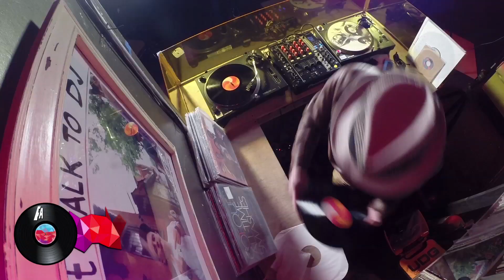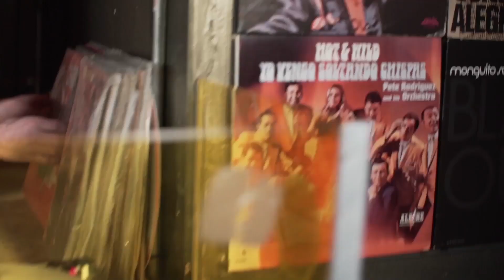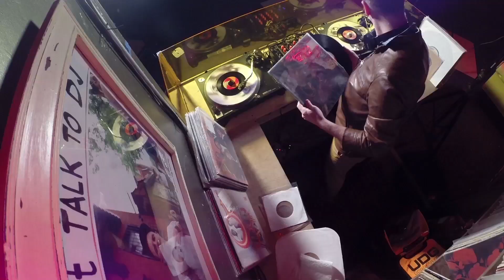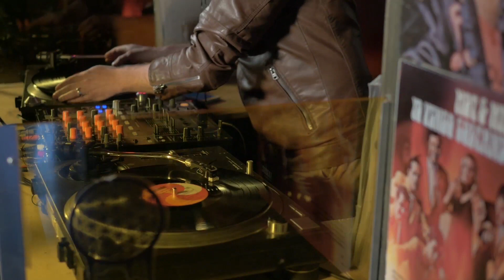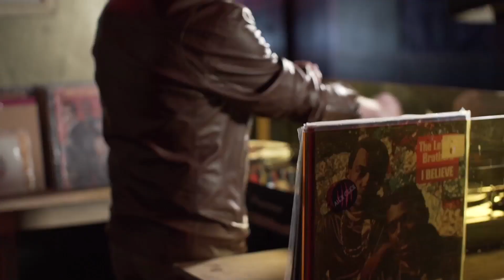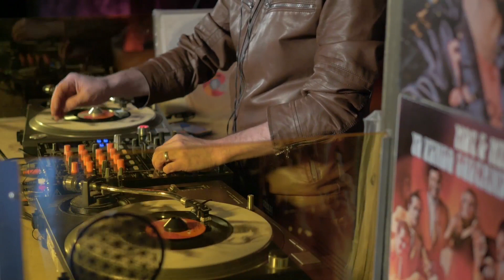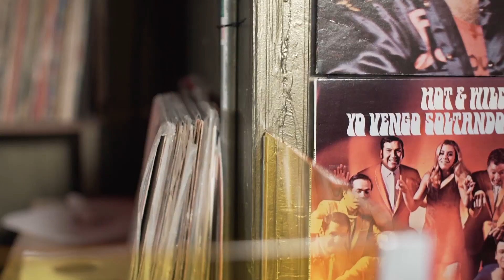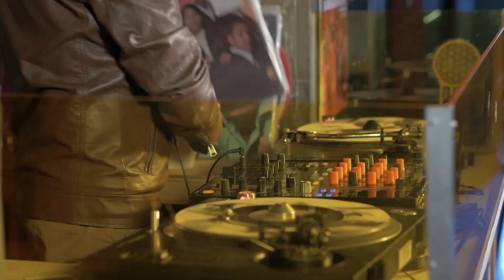Fania Vinyl Sets (ft DJ Turmix) - Boogaloo #3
Fania proudly presents the Fania Vinyl Sets! We partnered with our long time friend DJ Turmix to bring you some Fania classics straight from the original vinyl. For this video we bring you the third of four Boogaloo sets curated by DJ Turmix himself, so hit play, sit back, relax and enjoy!

Track List
00:00 New Swing Sextet - Monkey say, monkey do
04:21 New Swing Sextet - Soul walk
07:18 New Swing Sextet - You better watch it now
09:44 The Lebron Brothers - Together
12:00 The Lebron Brothers - The Trap
15:23 The TNT Band - That's life
18:15 The TNT Band - The meditation
21:53 The TNT Band - Musica del alma
25:22 Joe Bataan - Young, gifted and brown
28:11 Johnny Pacheco - Lazy flute

A native of Barcelona, Spain, and living in NYC since 2008, DJ Turmix has been taking fans on unique musical journeys since 1994. Turmix helped reinvigorate the NYC Latin Boogaloo scene and is a key part of the genre’s new resurgence. Over the years, he has also collaborated with various labels and DJ/producers on remixes and other projects, including Fania Records, and can be seen in a new documentary on the story of boogaloo in NYC called WE LIKE IT LIKE THAT (click here to watch